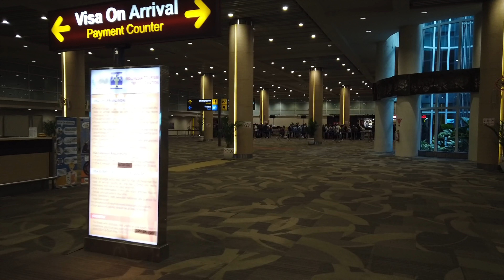বালি দ্বীপের বিমানবন্দর - V - বাংলাদেশের প্রধান বিমানবন্দরঃ দরিদ্র বনাম হতদরিদ্র: Bali Intel Airport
জুঁই চক্রবর্তী@ আমার কথা বলা এবং লেখার ভাষা বোঝার ক্ষমতা তোমার মত জঙ্গি এবং অন্ধ-হিন্দুর নেই, তোমাকে আরো অনেক - অনেক - অনেক লেখাপড়া করতে হবে বনি আমিনের ভাষা বোঝার জন্যে, নতুবা আরেকবার জন্মগ্রহণ করতে হবে।  হিন্দুদের মাঝেও যে অনেক অসহিষ্ণু, জঙ্গী, মেধাহীন এবং তথাকথিত-শিক্ষিত অথর্ব মানুষ আছে, তুমি পুনরায় তা প্রমান করে দিলে। বাংলাদেশের বিষফোঁড় বলে কুখ্যাত সেই মুসলিম মুমীন বা মুসলিম জঙ্গিবাদীরা এখোন তোমার কমেন্টের ভাষা, আচরণ এবং তোমার হিন্দু-মেধার জোর দেখে মহাখুশি হবে। শ্রীমতি জুইঁ চক্রবর্তী - আমার এই চ্যানেল তোমার মত হিন্দু দর্শকদের জন্যে নয়। দুঃখিত, দূরে থাকো, This is BONI AMIN, from Sydney

"অমানুষ" বনি আমিন এর মোনাজাত
আল্লাহুমা ইন্নি আসোয়ালুকাল হুদা ওয়াতুক্কা ওয়াল আ’ফাফা ওয়াল গিনা l
ইয়া আল্লাহ, ইয়া রাব্বুল আলামিন
ইয়া দ্বীন দুনিয়ার মালিক, ইয়া রাহমানুর রাহিম -
আমি বনি আমিন, আমি এক অমানুষ বান্দা তোমার পেয়ারে দোস্ত
রাসূল (সঃ)এর উম্মত দুহাত তুলে আজ তোমার দরবারে ফরিয়াদ করছি l

ইয়া মাবুদ আমি অমানুষ, আমার নিজের জন্য কিছুই চাইনা
ইয়া রাহমানুর রাহিম
আমার জন্মদেশের মা বোনের (নারী/যুবতী) জন্যই শুধু তোমার দরবারে,
করছি ফরিয়াদ আজ তাহাজ্জুদ শেষে দুরাকাত পড়ে নফল নামাজ |

ইয়া মাবুদ তোমার পবিত্র মক্কায় প্রতি বছর মাটির তৈরী লাখো
আশরাফুল মাখলুকাত ও আগুনের তৈরী ফেরেস্তাদের মিলন হয়,
ইয়া রাহমানুর রাহিম তোমার নির্ধারিত 'পৃথিবীর কেন্দ্র বিন্দু'
এবং তোমার সবচে পছন্দের ভূমি এই সাউদ আরবে হজ্ব পালন হয়
অতঃপর হজ্ব পালণ শেষে তোমার বান্দার তাবৎ গুনা-খাতা তুমি মাফ করে দাও l
ভবলীলা সাঙ্গ হলে শুধুমাত্র 'মুসলমানি নাম'এর কারণে বীরদর্পে তারা পুলসিরাতের সাঁকোর
উপর দপদপিয়ে হেঁটে ওপাড়ে ঝাঁপিয়ে পড়ে তোমার সেই মুসলমান বান্দা এবং জান্নাত পায় l

ইয়া মাবুদ তোমার পছন্দের সেই পবিত্র দেশেই আমার জন্মদেশের নারীরা হামেশা ধর্ষিতা হয়,
তোমার পেয়ারে দোস্ত (সঃ)এর পবিত্র জন্মভূমিতেই এই অভাগীরা হামেশা নিপীড়িত হয়,
ইয়া খোদা, ইয়া মাবুদ, আমার জন্মদেশের মা বোনের কান্নায় তোমার পবিত্র মরুভূমি সিক্ত হয়,
তাদের আহাজারিতে, তাদের কষ্ট দেখে তোমার আরশ কখনো কি কম্পমান হয় না ?

আমি বনি আমিন, আমি অমানুষ দুহাত তুলে তোমার দরবারে ফরিয়াদ করছি-
তুমি আমার জন্মদেশের কন্যা-জায়া-জননীদের ইজ্জত হেফাজত করো
তুমি তোমার ভালোবাসার সেই সৌদি 'যৌন বুভুক্ষ'দের হাত থেকে তাদের রক্ষা করো।
তুমি কি দেখো না, আমার জন্মদেশের নারী/যুবতী কন্যারা অর্থাভাবে আরবদেশে যায়,
আমাদের ফেলানীরা 'মূর্তি পূজক'দের গুলি খেয়ে কাঁটাতারে জীবন বিলায় ?

ইয়া আল্লাহ তুমি আমার জন্মদেশের সেই দুর্ভাগা মুসলমানদের সুমতি দাও,
তাদের বিদ্যা দাও, বিজ্ঞান দাও, চিকিৎসা জ্ঞান দাও, অর্থ দাও - যাতে
সাধারণ পেটের পীড়া বা অম্বল চেক করানোর জন্যে 'কম্বল' গায়ে দিয়ে
কম্পমান দেহে রোগাগ্রস্ত কোনো 'মাকসুদুল মুমিন'কে দেশ ছেড়ে আর যেনো
কখনো কোনো 'মূর্তিপূজক'দের দেশে চিকিৎসা করতে যেতে না হয়। - আমীন

ইয়া আল্লাহ আমার জন্মদেশের নারী/যুবতীরা যারা তোমার নির্বাচিত পবিত্র ভূমি
সাউদ আরবে যায়, তারা সকলেই হত-দরিদ্র, কিন্তু ওই নারীদের বেশির ভাগই
তোমার পছন্দের ভাষা 'আরবী'তে তোমার পাঠানো পবিত্র কিতাব 'আল ফোরকান'
না বুঝেও তাদের সকলের পড়া থাকে, জন্ম থেকেই ওদের পেটে দায় থাকলেও
শৈশব থেকে তোমারই সেই পবিত্র কিতাব তাদের বাধ্যতামূলক পড়া আছে।
হে আল্লাহ তোমার ইস্তেকবাল, তোমার নূরের ছোয়াঁয় আলোকিত, তোমার জান-কোরবান,
তোমার পেয়ারের একমাত্র মানব সম্প্রদায় সেই সাউদ বংশের 'খুজলি - দাউদ' বা
আরোবি শেখদের নিঙ্গানন্দ 'রস' দিয়ে তুমি আমার জন্মদেশের সেই অভাগী
নারী/যুবতীদের খালি-পেটপেট ভোরে দিও না, - আমীন

আমার জন্মদেশের মুসলমান নারী/যুবতীরা অভাবে খালি পেটে তোমার পবিত্র দেশ
সাউদ আরবে গিয়ে আর যেনো ধর্ষিত হয়ে তোমার নেয়ামতের বীর্য নিয়ে
'ভরা পেটে' কিন্তু 'খালি হাতে' স্বদেশে ফিরতে না হয় - আমীন

হে মাবুদ, বঙ্গ দেশের সকল ওয়াজি হুজুরদের উপর তোমার নালত-বর্ষণ কর যাতে
তারা তোমার অপছন্দের সেই 'মূর্তি পূজক'দের 'জিনা-হারাম' করা সমালোচনার পাশাপাশি
তোমার সেই পবিত্র মাটি থেকে যে 'মুসলিম-বীরঙ্গনা'রা ভর-পেট 'হালাল বীর্য' নিয়ে দেশে
ফেরত আসে তাদের কষ্টের কথা, তাদের নির্যাতনের কথা  এবং তোমার মুহাব্বতের আদম জাতি
'যৌন বুভুক্ষ' সেই 'সাউদ জালিম'দের নিয়েও ওয়াজ করে, তোমার কাছে হাত তোলে। - আমীন

আমার জন্মদেশের মানুষগুলোকে তুমি হালাল উপার্জনের তৌফিক দান করো  - আমীন

আমার জন্মদেশের কোনো অভাবী নারীকে যেন আর ফেলানী'র ভাগ্যবরণ করতে না হয়,
কোনো ভুখা নারী বা যুবতীকে যেন তার পেটের দায় 'লিঙ্গানন্দের শিকার' হতে
কাঁটাতারের বেড়া ডিঙ্গিয়ে ওপাড়ে তোমার ঘৃণিত 'মূর্তি পূজকদের' দেশের
বেশ্যালয়গুলোতে গিয়ে যেন আশ্রয় পেতে না হয়  - আমিন

আমার জন্মদেশের মুসলিম নারী/যুবতীদের ইজ্জত তুমি হেফাজত করো  - আমীন

ইয়া দোজাহানের মালিক, ইয়া মাবুদ, তোমার ইশারা ছাড়া চন্দ্র সূর্য ওঠেনা,
তোমার মর্জি ছাড়া হাওয়া বহেনা,  তোমার হুকুম ছাড়া গাছের পাতা নড়েনা,
তোমার ইচ্ছা ছাড়া গাছে ফল ধরেনা, তোমার ইশারা ছাড়া কোনো 'ওয়াজি হুজুর'
কখনো কোনো ওয়াজ করতে পারে না, তোমার 'উস্কানি' ছাড়া সেই হুজুরেরা
তোমার সৃষ্ঠ সেই 'মূর্তিপূজক'দের জীবন প্রতিনিয়ত অতিষ্ঠ করতে পারে না,
তোমার অনুমুতি ছাড়া এই ওয়াজি হুজুরেরা তোমার পছন্দের ও যৌন-বুভুক্ষ জাতি
সাউদ আরবের মানুষদের বিরুদ্ধে কোনো কথা বলতে পারে না, তুমি আমার জন্মদেশের
সেই 'ধর্মান্ধ ওয়াজি হুজুর'দের চোখ খুলে দাও, মুখ খুলে দাও হে মাবুদ - আমীন

তুমি হায়াৎ, মাউত, রিজিক- দৌলতের মালিক, আমি অমানুষ আরো ফরিয়াদ করছি -
তুমি আমার জন্মদেশের ১৮ কোটি আশরাফুল মাখলূকাতদের সঠিক ঈমান দান করো - আমীন

তুমি আমার জন্মদেশের 'মুসলমান নামধারী' আশিভাগ কাফের ও জালিমদের
হেদায়েত দান করো  - আমীন - সুম্মা আমীন  - - - বনি আমিন